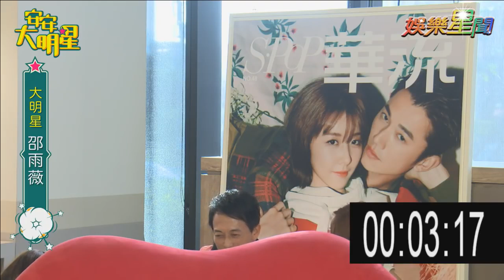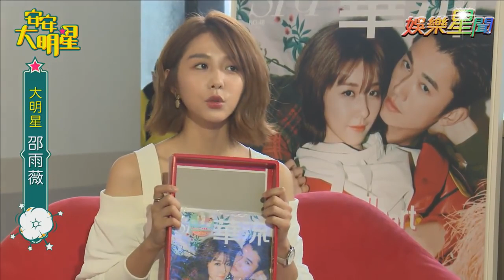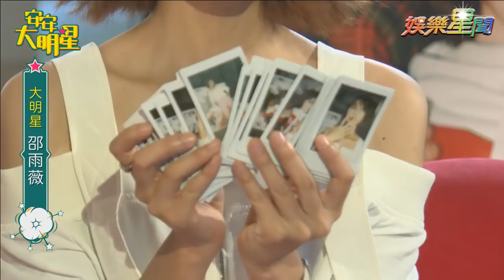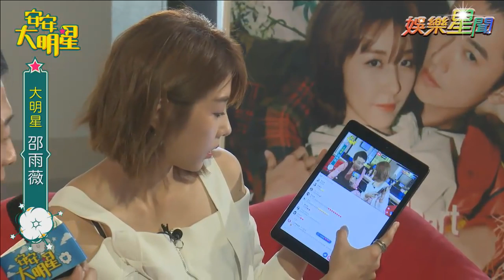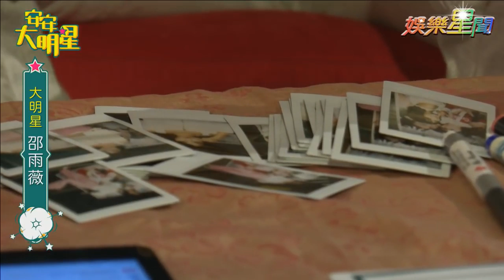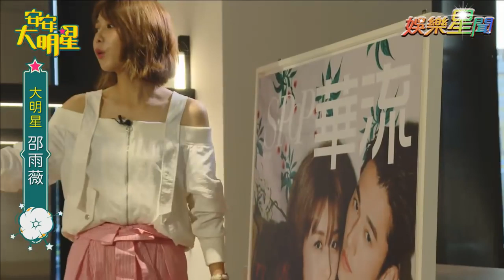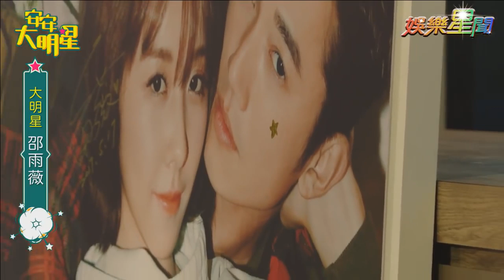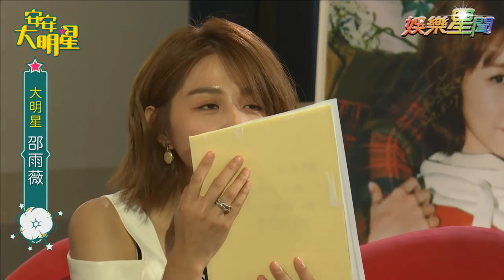【經典重現】雨薇甜蜜出擊！竟有孫其君來探班？｜安安大明星完整版